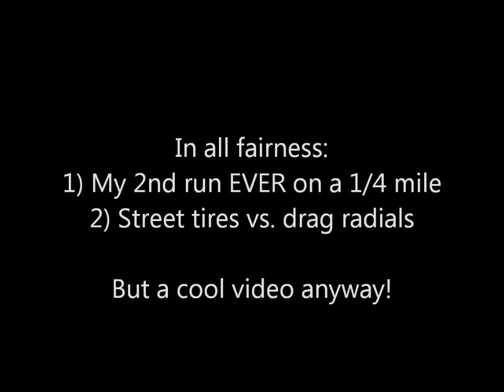gets clobbered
Woodburn Drag Strip 10/1/2010